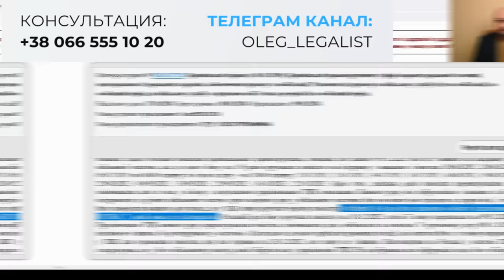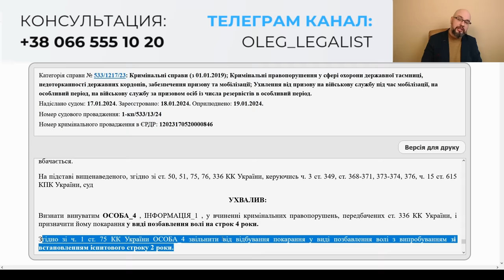Приговоры за уклонение от мобилизации (февраль 24)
Суды продолжают выносить приговоры по ст.336 за уклонение от мобилизации. При этом, назначают как реальное наказание в виде лишения свободы, так и условное. В этом месяце есть даже оправдательный приговор за отказ от мобилизации. Уклонением признается  отказ от принятия повестки на отправку, неявка по повестке в ТЦК и СП, отказ от отправки в учебный центр. Рассмотрим интересный случай, в котором человеку вручили 18 повесток и по 16 из них он явился.